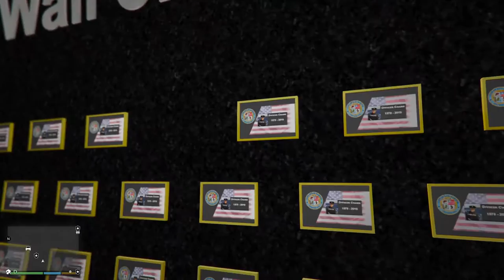Das mega Police Department! 👌 | GTA V Deutsch - LSPDFR #015 Staffel 01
▬▬▬▬▬▬▬▬▬▬[ 🏆 Unterstützung 🏆 ]▬▬▬▬▬▬▬▬▬▬

▬▬▬▬▬▬▬▬▬▬[ 🏆 Unterstützung 🏆 ]▬▬▬▬▬▬▬▬▬▬

▬▬▬▬▬▬▬▬▬▬[ 🎮 Spiel 🎮 ]▬▬▬▬▬▬▬▬▬▬

GTA V ist ein Spiel von Rockstar Games.
Die erste Staffel von LSPD:FR zeigt spannende Fälle eines Officers des FIBs aus Los Santos. Mit seinen Kollegen des Police Departments schaltet er systematisch Gangs, Verbrecher, Drogendealer, Terroristen und Unruhestifter aus und bringt sie hinter Gitter. Aber auch merkwürdige Dinge gehen in Los Santos vor. Werden die Officers das Geheimnis der Aliens lüften?

▬▬▬▬▬▬▬▬▬▬[ 🎮 Spiel 🎮 ]▬▬▬▬▬▬▬▬▬▬

▬▬▬▬▬▬▬▬▬▬[ 🎭 Socialmedia 🎭 ]▬▬▬▬▬▬▬▬▬▬

▬▬▬▬▬▬▬▬▬▬[ 🎭 Socialmedia 🎭 ]▬▬▬▬▬▬▬▬▬▬

▬▬▬▬▬▬▬▬▬▬[ 🎥 Equipment 🎥 ]▬▬▬▬▬▬▬▬▬▬

Mein PC

▬▬▬▬▬▬▬▬▬▬[ 🎥 Equipment 🎥 ]▬▬▬▬▬▬▬▬▬▬